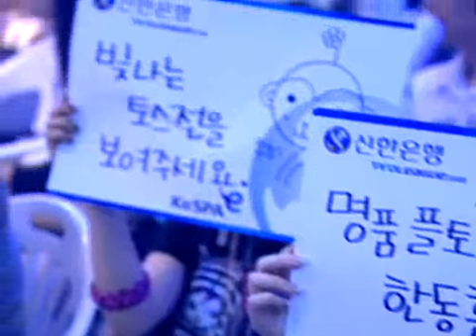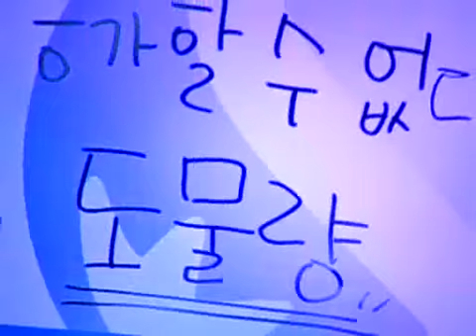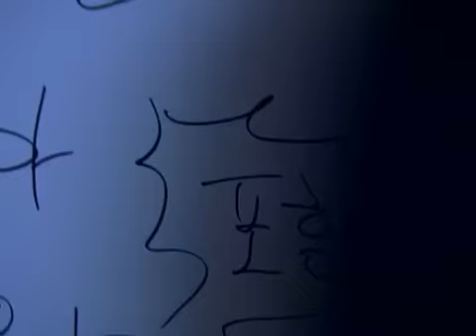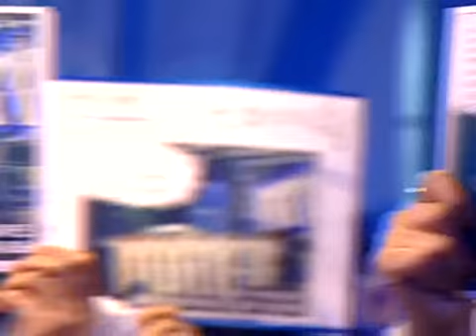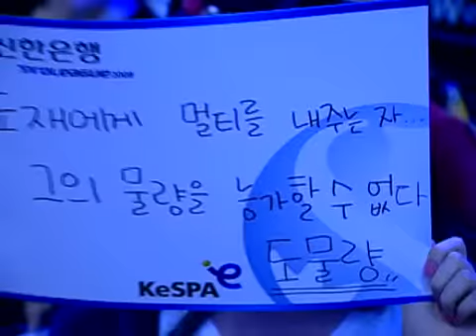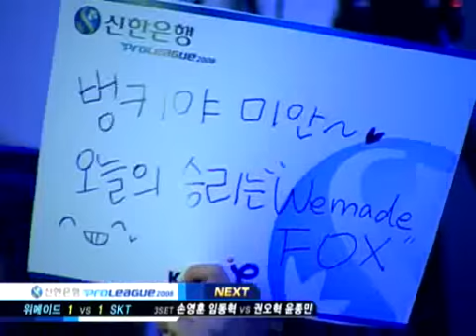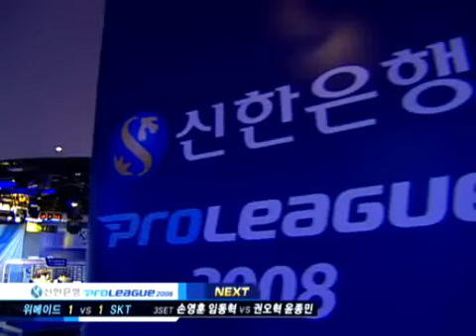HerO vs BeSt [18 May, 2008] 2set @ Proleague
HerO
(Purple Protoss) WeMade FOX
.vs
BeSt
(White Protoss) SKTelecom T1

Map : Colosseum